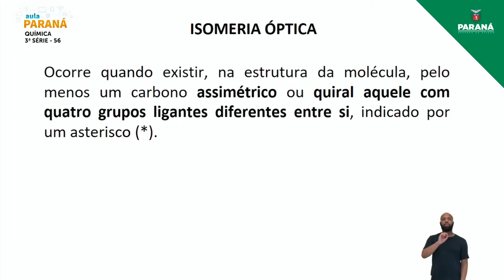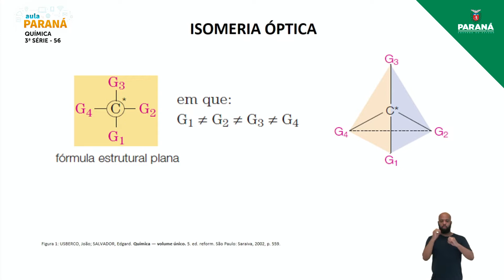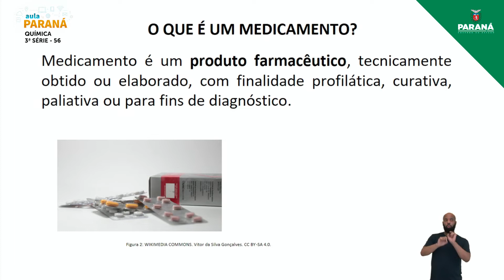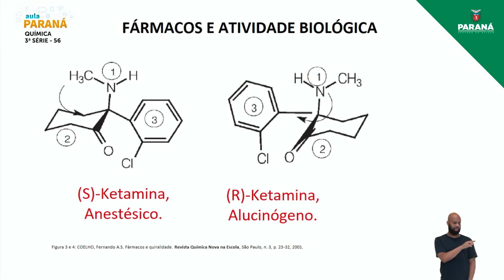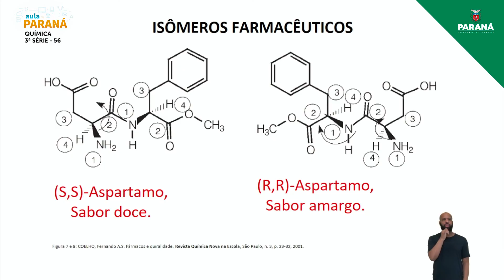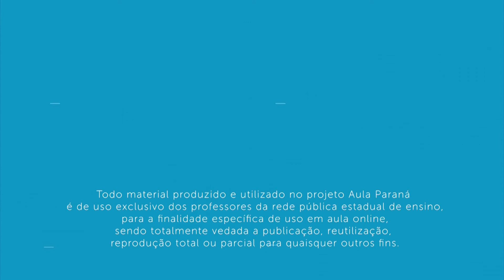2021 | Resumo da Aula | 3ª Série | Química | Aula 56 - Isomeria Espacial ou Estereoisomeria – Pri...